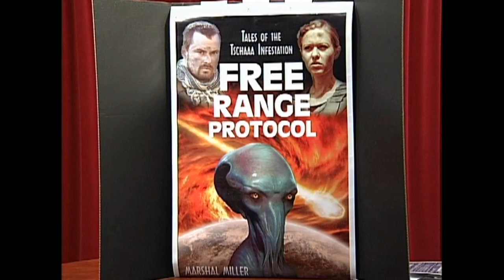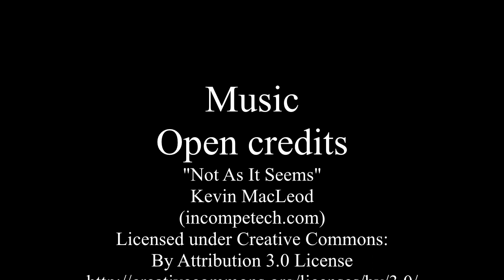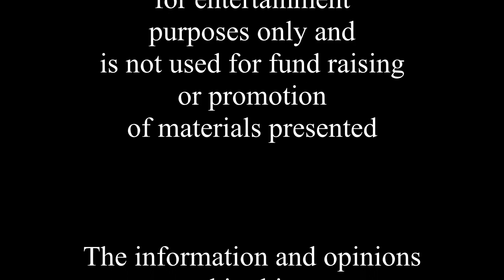Marshall Miller - Kitsap Literary Artists & Writers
An interview with Marshall Miller.